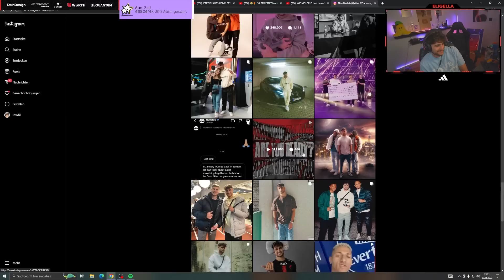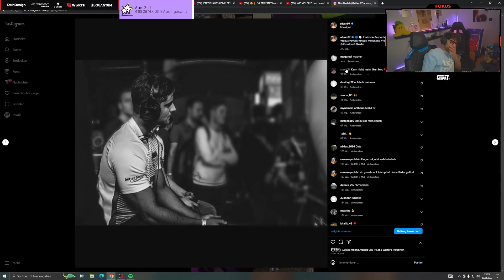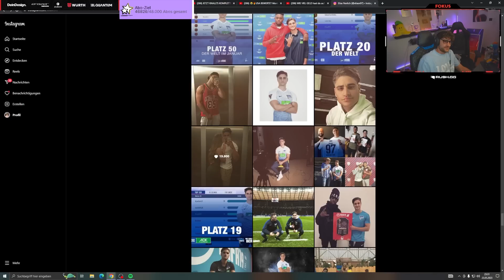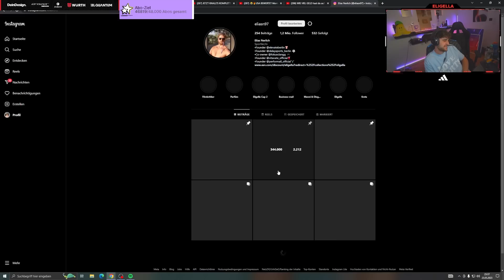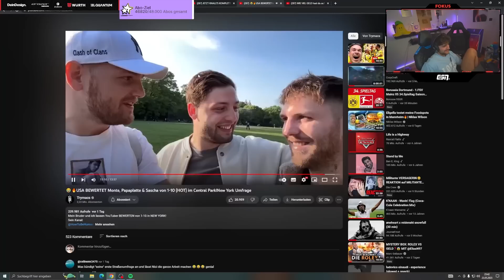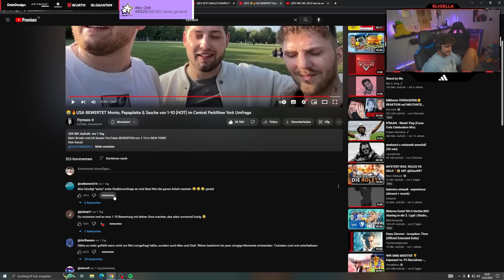Eli reagiert auf "AMERIKANER bewerten YOUTUBER/STREAMER!👀" mit Eli, Monte, Sascha & CO.!🔥